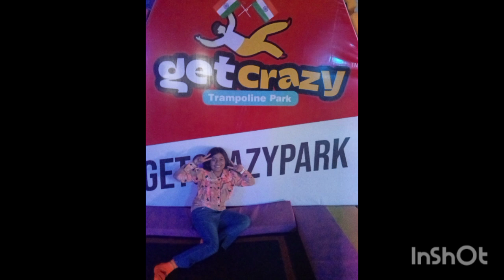my trampoline park volg